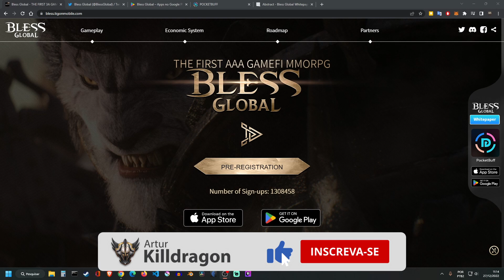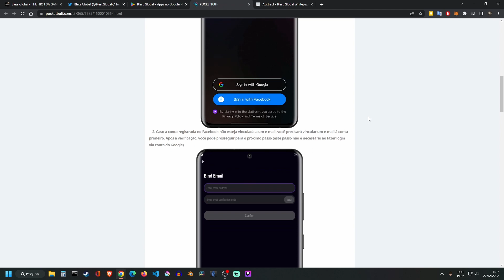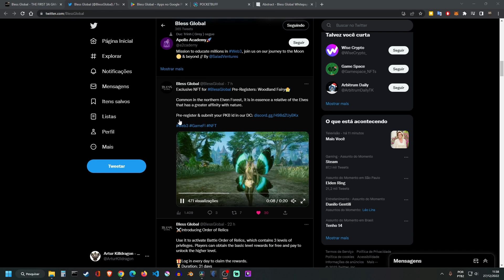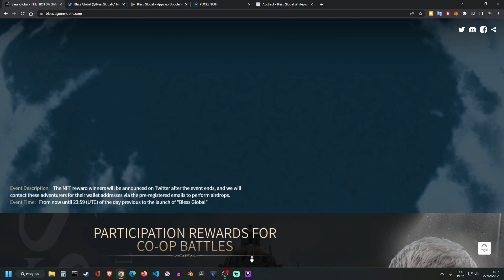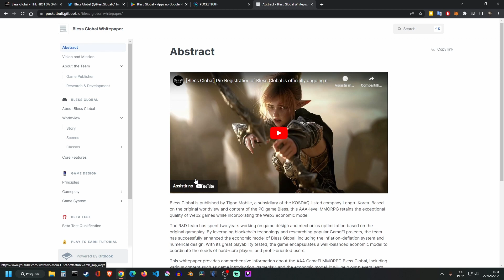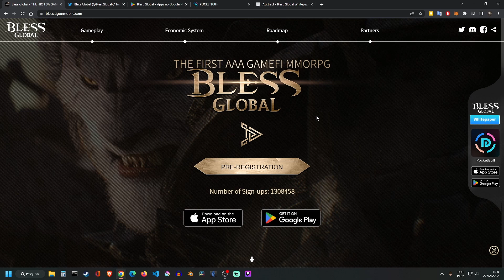BLESS GLOBAL JÁ TEM DATA OFICIAL e oportunidade de NFT gratuita no pre registro! CONFIRA!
Bless Global já tem data de lançamento oficial e está bem próxima! Confira como fazer o pre-registro e ter a oportunidade de ganhar um NFT!

Linkezinhos das minhas redes. Me segue lá! :D